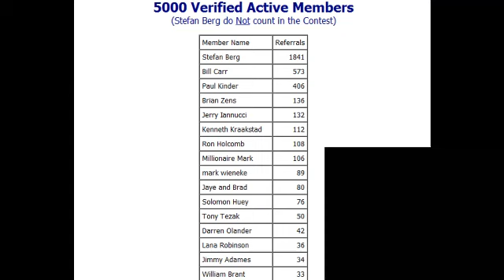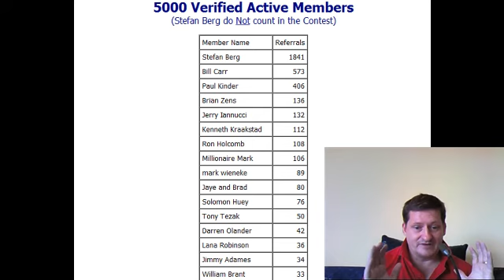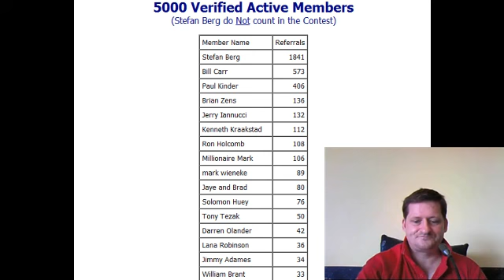5000 Active Member Contest in TheLeadMagnet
Yeehaaa 5000 Active Members in The Lead Magnet. Here is the winners.

Top 10 win Power Lifetime Upgrade

See You Where it Matters.
Best Regards

Stefan Berg
Owner of: